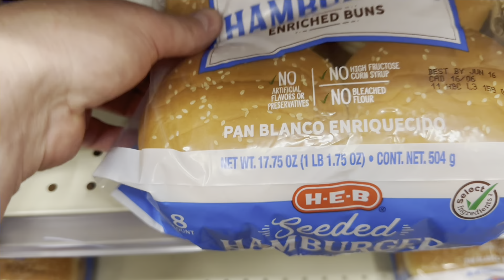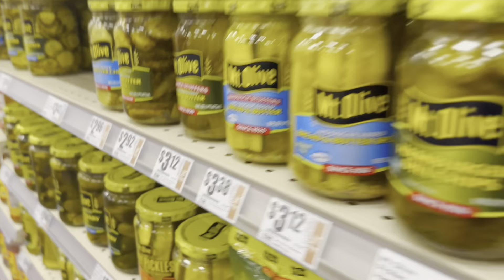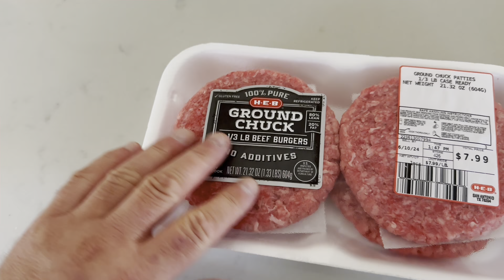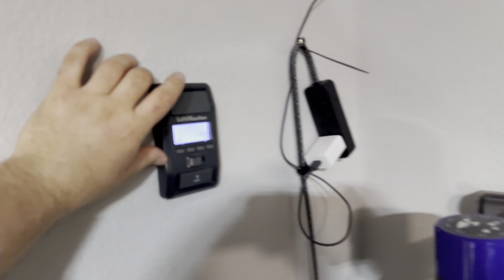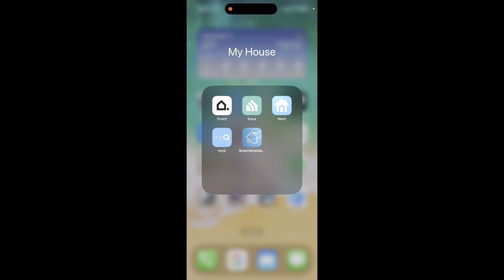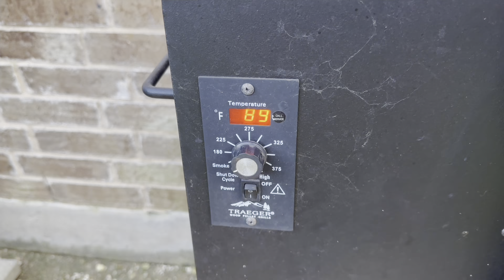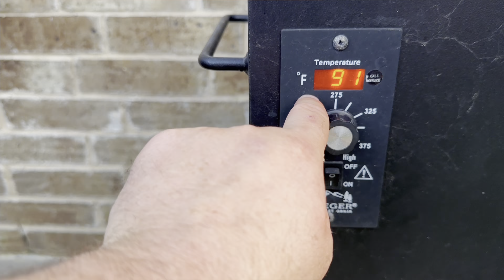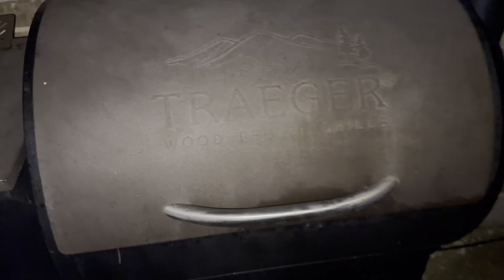Ужасы в Америке 2 . Влог от Трофима.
Здравствуйте ! СМОТРИТЕ ЧТО ПОЛУЧАЕТСЯ ! Я Серёжа Трофим. Живу в США. Родом с Крыма. Представляю для вас видео: Жизнь в США, работа на фуре, путешествия и отдых, магазины и еда, автомобили и прочее.
Разнообразный контент. Каждый выпуск это как сериал про мою жизнь. Всем крепкого здоровья и счастья. В этом выпуске мы пожарим чизбургеры и поездим по магазинам и я вам буду рассказывать и показывать.